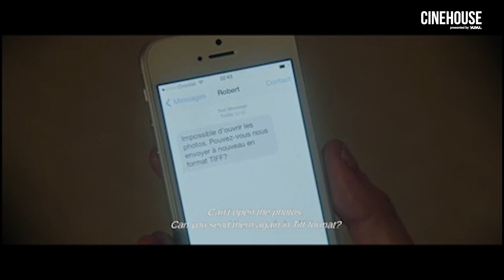Creep's secret on her phone gets EXPOSED after hooking up | 2 Nights Till Morning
He shouldn't have kept swiping in that photo gallery

ABOUT 2 NIGHTS UNTIL MORNING:
A casual romantic interlude takes a surprising turn in this drama. While away on business, a French architect meets a Finnish DJ, sparking a one-night stand. However, when volcanic ash prevents all planes from flying, the architect and DJ find themselves getting closer than they ever could have imagined.

CAST:
Marie-Josee Croze
Mikko Nousiainen

DIRECTED BY:
Mikko Kuparinen